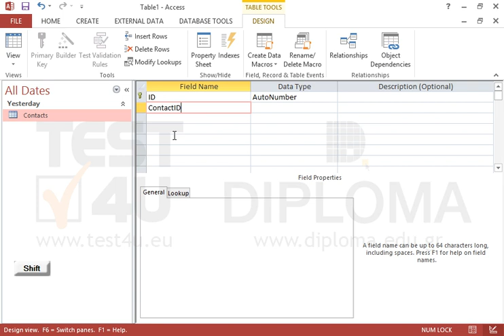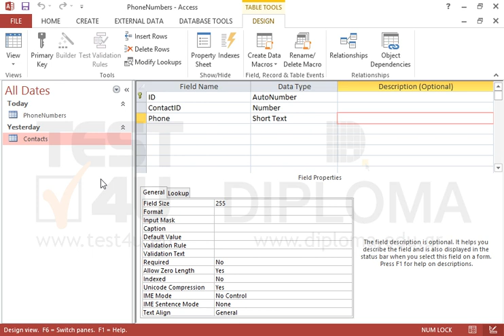Apply the appropriate changes to the database to allow entering from zero to many telephone...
Apply the appropriate changes to the database to allow entering from zero to many telephone numbers for every contact entry.